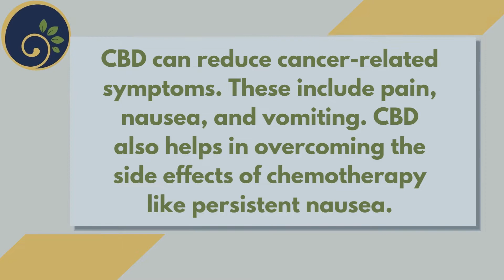Benefits Of CBD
According to a report from the World Health Organization, “In humans, CBD exhibits no effects indicative of any abuse or dependence potential."